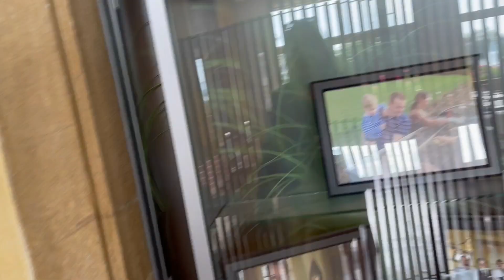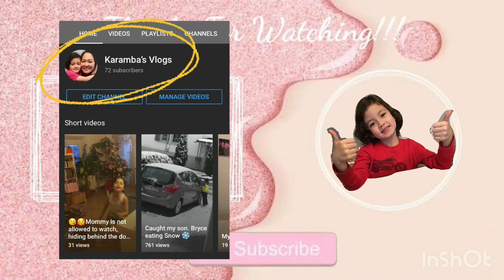PART 3 OF STAYCATION! | Switzerland 🇨🇭